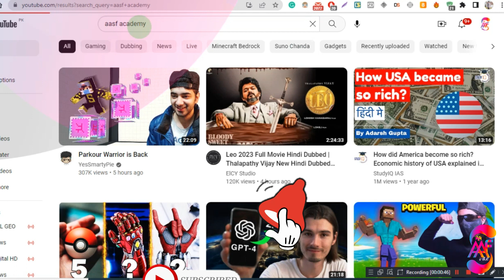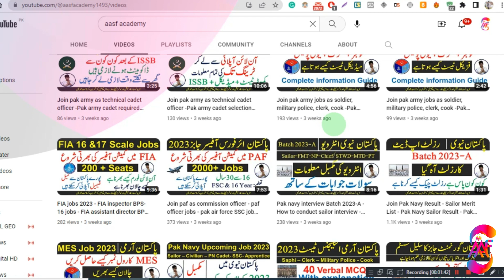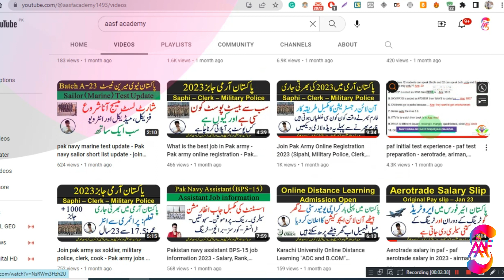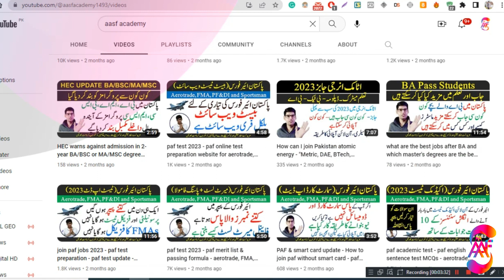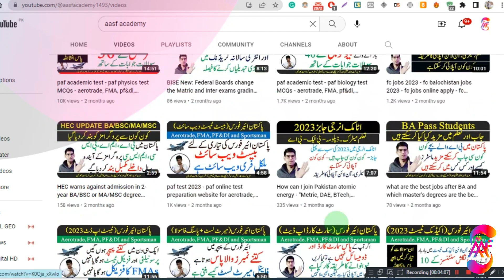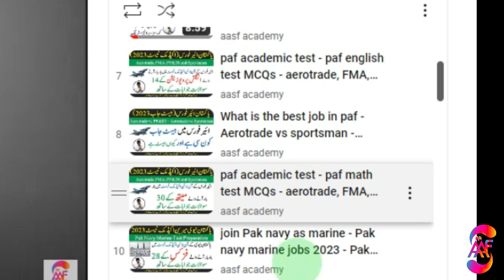paf academic test preparation 2023 - paf test experience - English, Math, Physic, Intelligence test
paf academic test preparation 2023 - paf test experience - English, Math, Physic, Intelligence test. Pakistan air force has announced jobs of aerotrade, sportsman, lectures and fma (airman) 2023. The content of this video is complete information on aerotrade job information, what is the duty of an airman, salary, promotion, training, courses, branches, and benefits.PAF Aero Trade Jobs 2023 is always in demand among the Matric pass individuals and for such we bring here the opportunity to Join Pakistan Air Force PAF. Online Registration Paf Aero Trade jobs 2023 in Pakistan, Search Jobs in Pakistan Online, Online Registration Paf Aero Trade Career ...
Pakistan Air Force PAF invites the Application from prescribed from the Eligible candidates if you are interested to get the PAF Job 2023 so you must apply

Common asking questions:
What is the salary of airmen?
How many types of PAF are there?
Who owns Aero Trader?
How can I join PAF as an airman?
Which book is best for PAF test preparation?
What is Aero company?
How can a woman join Pakistan Air Force?
What is PF&DI?
Which is the easiest job in air force?
Who is No 1 in air force?
Is PAF under AFP?
Can you do 2 years in the Air Force?
Are phones allowed in PAF Academy?
What is the age limit for Air Force?
Who has the highest salary in paf?
Can aero engineer be a pilot?
Who gets highest salary in paf rank?
How can I join the air force without an exam?
What's an airman in the air force?
How do I become an airman pilot?